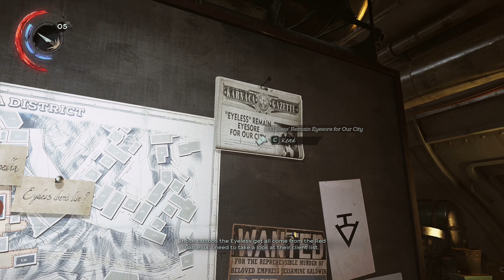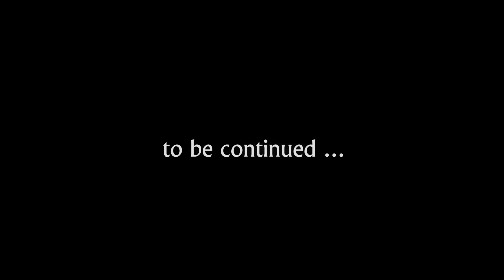DISHONORED - Death of the Outsider #3 : New Powers